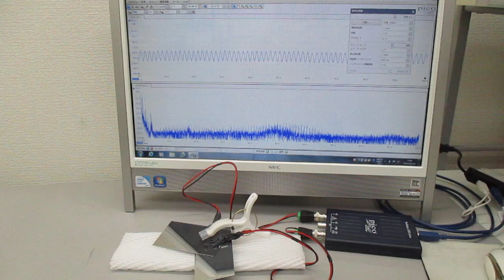超音波伝搬現象の分類による、超音波のスイープ発振制御基礎実験（超音波システム研究所）